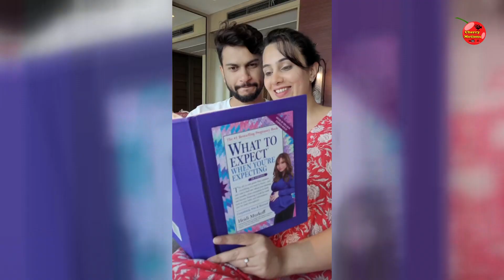सईने दिली चहा त्यांना आनंदाची बातमी sai lokur good news